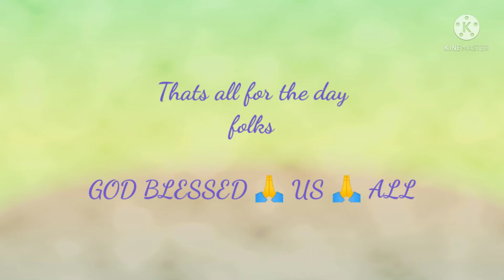MAULAAN ULAN | TIKATIK |HUNTAHAN MUNA |July 5, 2021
Tikatik na ulan matagal pahinto hinto
huntahan tungkol tambayan ibinebenta apartment
ADD
Substitute CC
English